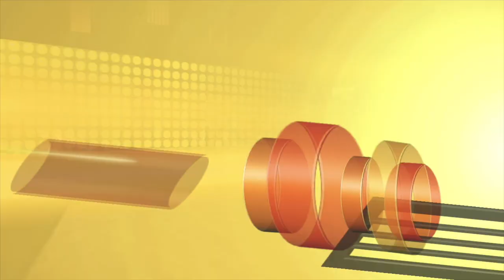Game Winning Shot or Growing Pains Already? | Ep 3 UCF Dynasty | NCAA Basketball 10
We are back with more UCF Dynasty here on NCAA Basketball 10 on the channel and today we will be bringing your more of the first few games of the season as we get through game 5 today.  Today we take a closer look at PG Jack McCabe's back story and get into some action as we look to get off to a good start in the series.  Can we hold on for some close wins?

AT2020 Mic